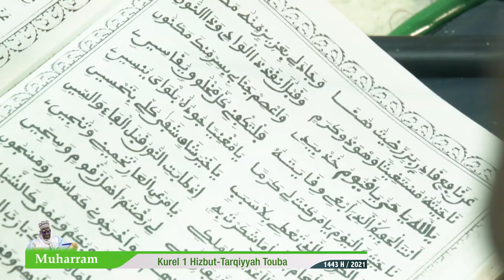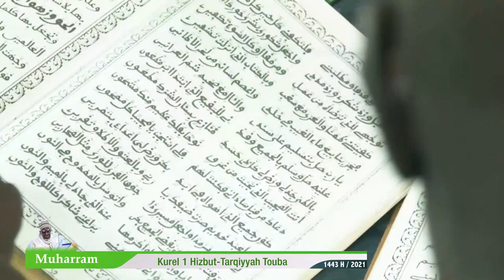Muharram 1443 H 2021 Rumna Kurel 1 Hizbut Tarqiyyah Touba